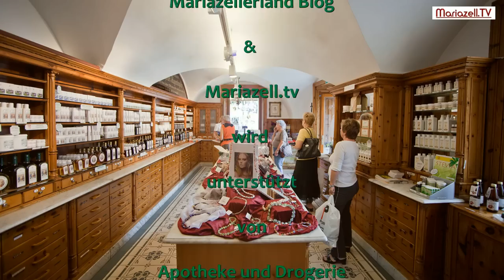Rainhard Fendrich Konzert bei der Bergwelle Mariazell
- dort gibt es einen Artikel mit Fotos